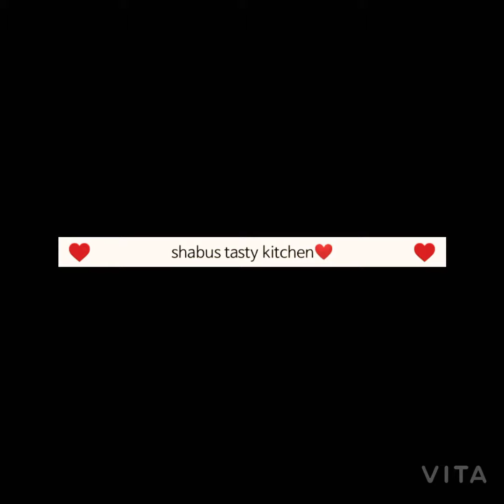ഇന്നല്പം മധുരമായാലോ🥣.😋. മമ്പയർ പായസം തലശ്ശേരി spl... (വൻപയർ പായസം )👌👌😋